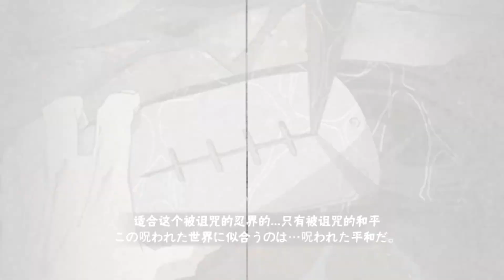【火影手游】随机挑战052：急眼摸头也没用！今天的我爱罗来感觉了！